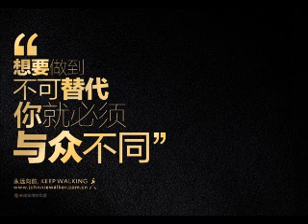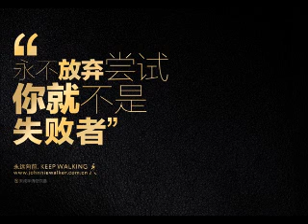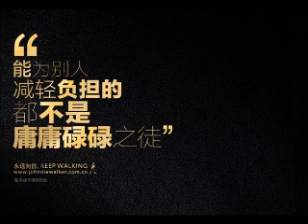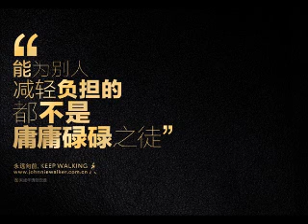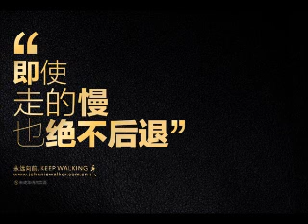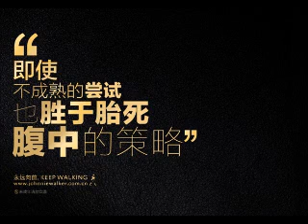牛醫生與狗護士 第282集 拖泥帶水 (13年4月2日)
社會時事，人生百態，盡在其中，小男人縮骨叫雞粗口次文化乜Q都有D咁啦，如有性病難題被人出賣真係你有壓力我有壓力之類，各鄉親可到留言版/討論區吐吐苦水發表偉論以解小男人之苦。

幹什麼一定要把結局，弄到這麼難看才收手呢？！對感情，灑脫一點吧！
主持：牛醫生與狗護士